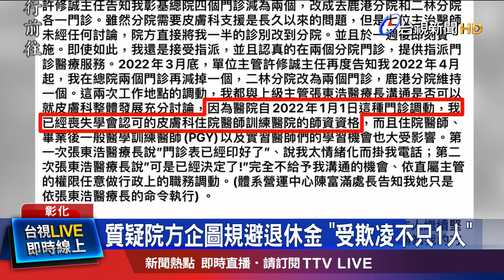被擅自減診 醫控院方:突毫無理由不續聘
總統 蔡英文 與 衛福部長 陳時中，前一天(4號)才造訪彰化基督教醫院，替醫護加油打氣，但沒想到下午卻傳出，在醫院服務25年的 皮膚科名醫 邱足滿 在臉書PO出3000字公開信，控訴院方從去年底開始，完全沒有溝通，任意調動職務減診，如今更是突然毫無理由不續聘，讓她感覺像是被家暴，而且醫師不只她一人遭受院方如此對待，對此院方不願多做回應，而這也是繼去年眼科名醫 陳珊霓，控訴遭彰基高層打壓離去後，白色巨塔風暴再起！